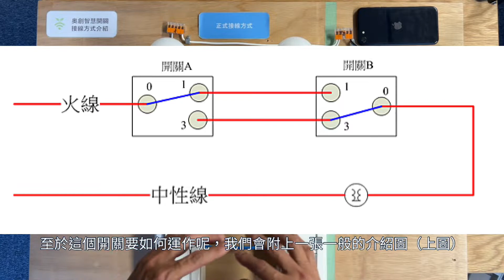【奧創智慧開關D1】雙切開關接線教學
👉奧創智慧開關 - 接線系列教學

👉Made By ULTRON 奧創智慧產品 - 連網教學

👉Powered by ULTRON 奧創賦能智慧產品 - 連網教學
(3) 十顆智慧燈泡連線，只要一分鐘!!! 👉 舞光Ai智慧燈泡-TWM版 到底如何做到 ?!

👉UltronCare系列產品 -  綁定教學